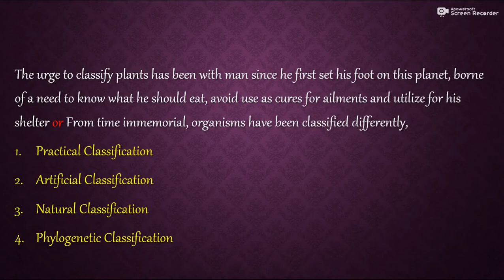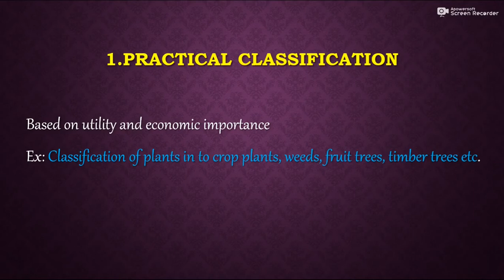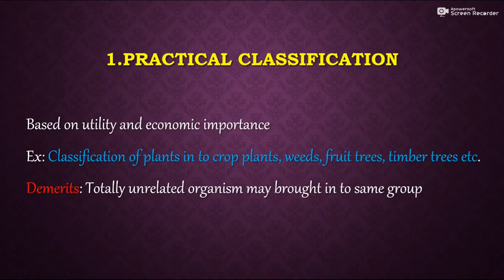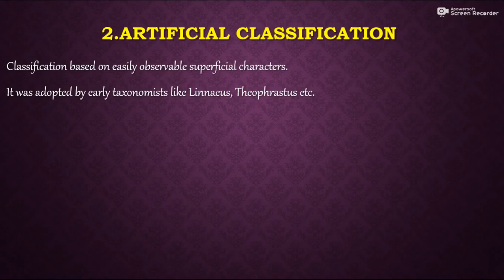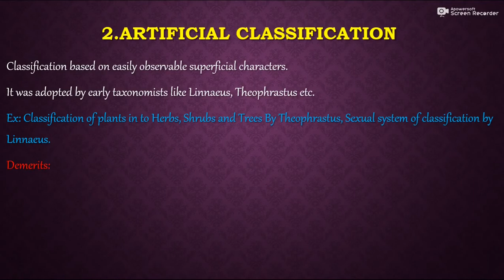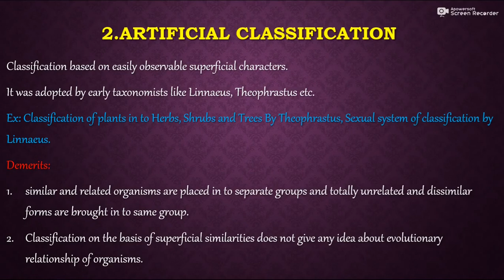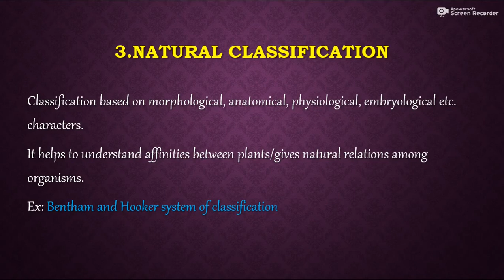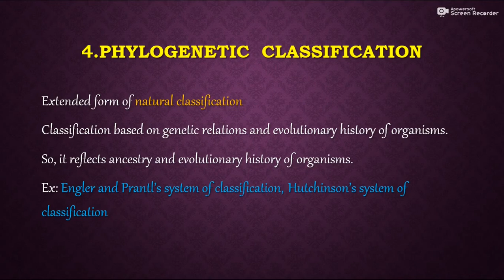SYSTEMATICS (PART-3):SYSTEMS OF CLASSIFICATION(FOR 3RD ZOOLOGY)